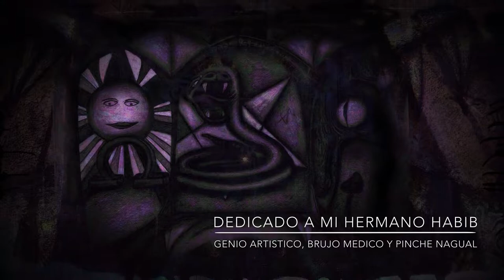pinturas magicas: cuerpos celestes y terrestres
Ciclos II a V

II. sol
III. luna
IV. planetas
V. vida

imagenes: habib
montage y imagenes addicionales: worthreich
letras: worthreich